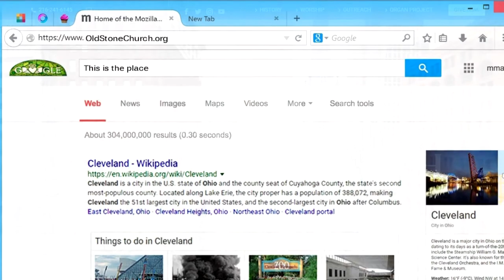Sermon 11-7-2021 - REV DR ANDREW MCDONALD OLD STONE CHURCH